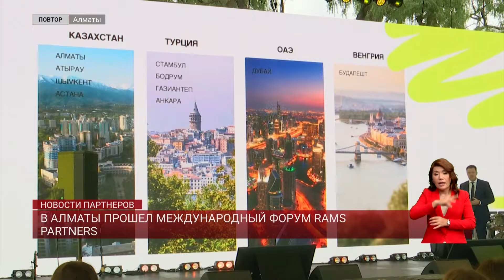В Алматы прошел международный форум Rams Partners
Как строить дома качественными, безопасными и комфортными, а коммерческие объекты – привлекательными для клиентов. Об этом поговорили на специальном форуме в Алматы. Организатором выступила компания RAMS Qazaqstan, которая является лидером на строительном рынке Казахстана. На диалоговой площадке встретились десятки экспертов с разных уголков мира. Многие из них даже заключили между собой выгодные контракты. Подробнее расскажет Дильмурат Муталипов.